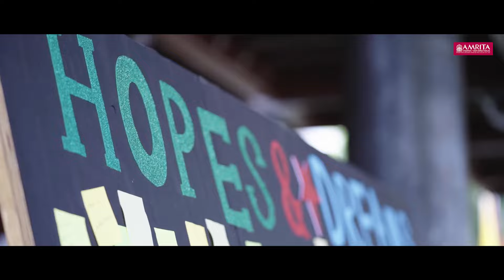Convocation Ceremony 2024 - Amritapuri Campus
We are delighted to inform and invite you and your family to the 26th Convocation Ceremony of the University.

The convocation ceremony for the Schools of Computing, Engineering, Arts Humanities & Commerce, Biotechnology, Physical Sciences, Social & Behavioural Sciences, Spiritual & Cultural Studies, Business, Sustainable Future, and AHEAD Online will be held at the Amritapuri Campus on Saturday, August 31, 2024, at 9:30 a.m. To participate, registration is a must.

Please visit amrita.edu/convocation to sign up. We look forward to celebrating your achievements together.